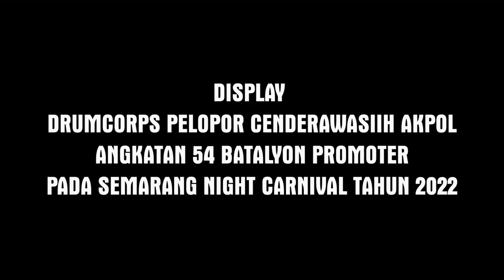DISPLAY DC PELOPOR CENDERAWASIH AKPOL YON PROMOTER - SEMARANG NIGHT CARNIVAL 2022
Display Drumcorps Pelopor Cenderawasih Pelopor Akademi kepolisian yang dimainkan oleh Taruna Akpol Angkatan 54 Batalyon Promoter pada acara Semarang Night Carnival Tahun 2022 di Sirkuit Mijen Semarang.